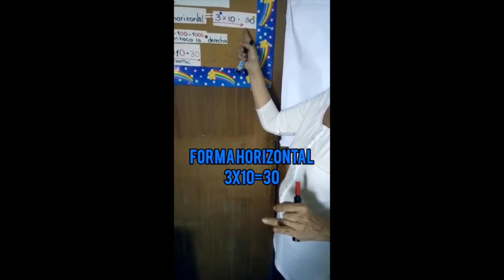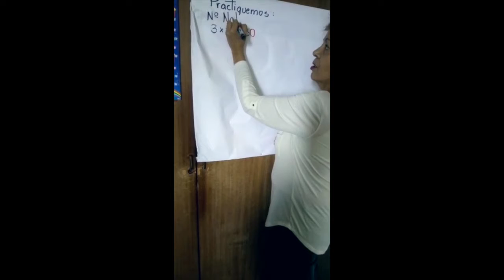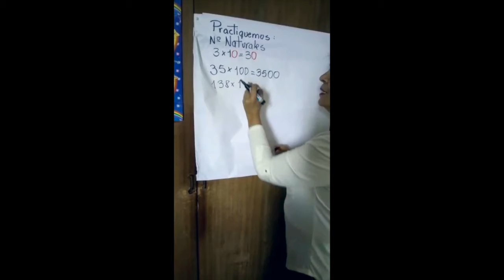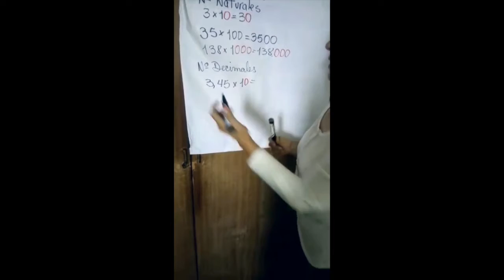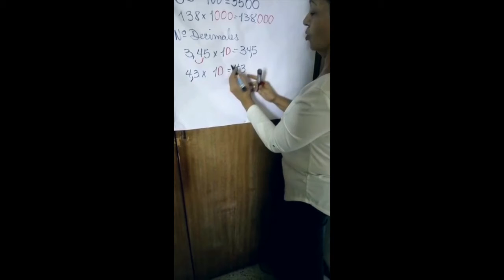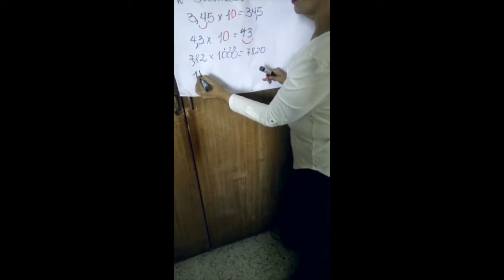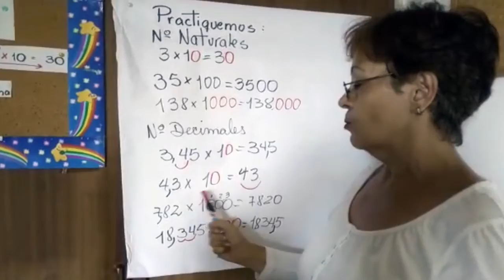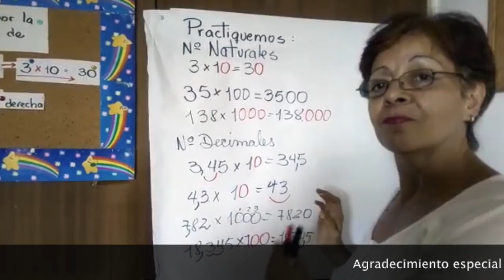Multiplicación por la unidad seguida de 0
Tema: Multiplicación por la unidad seguida de 0
Matemáticas
4to Grado de Educación Primaria